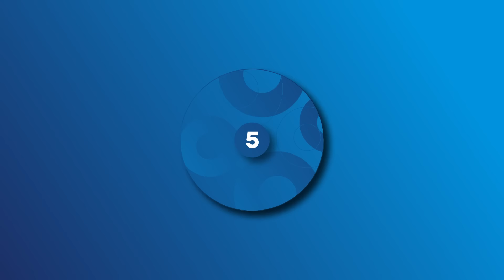Top 10 Points | Australian Open 2023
Watch the top 10 points from Australian Open 2023.